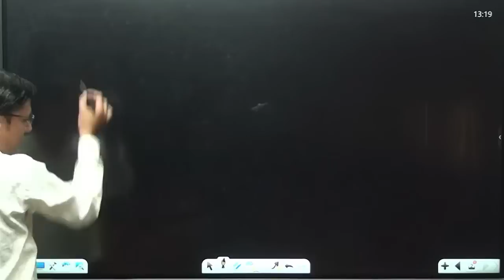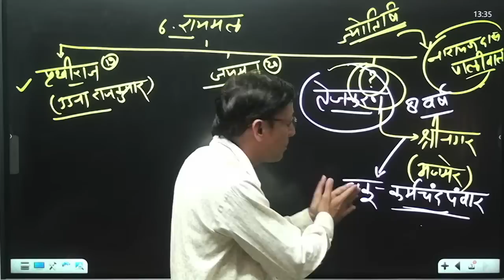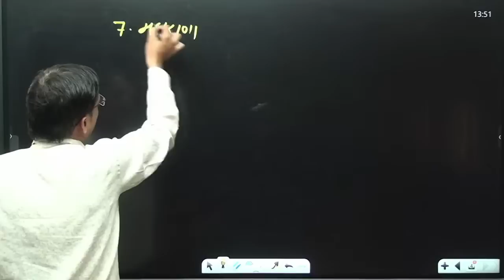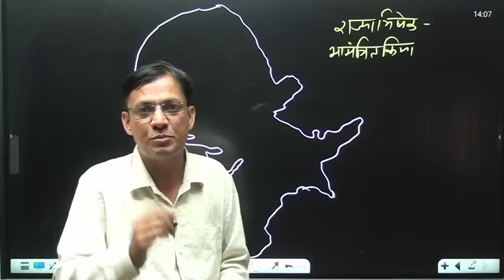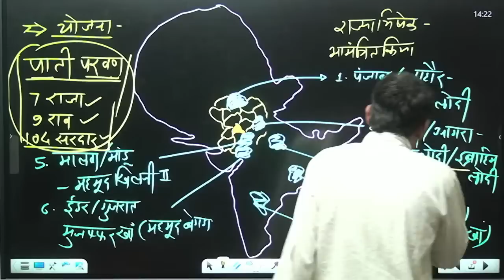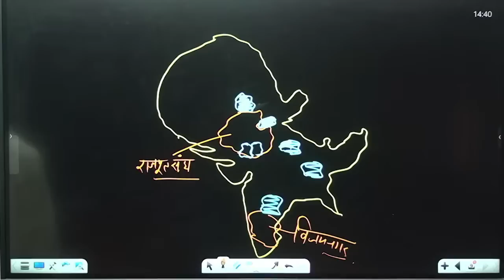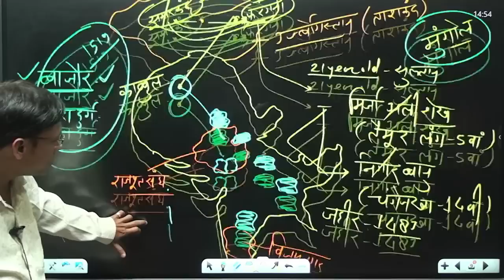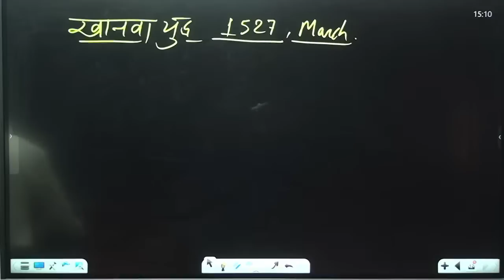RAS Pre Batch 2023 || मेवाड़ का इतिहास #5 || By Govind Malviya Sir || Dr. Mukesh Pancholi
RAS Pre Batch 2023 || मेवाड़ का इतिहास  || By Govind Malviya Sir || Dr. Mukesh Pancholi